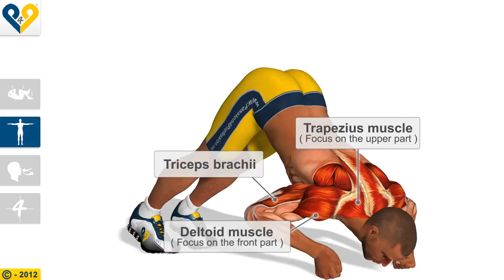V Push Ups Fitness exercises